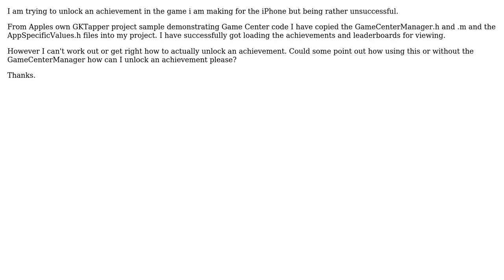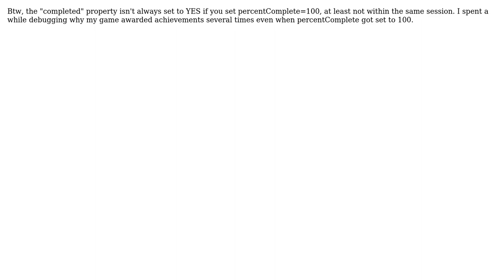Unlock Achievement - GameCenter iPhone (2 Solutions!!)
Unlock Achievement - GameCenter iPhone

With thanks & praise to God, and with thanks to the many people who have made this project possible! | Content (except music & images) licensed under CC BY-SA | Music | Images & others | With thanks to user Josh Kahane user Jan Ekholm user Fabio Poloni and the Stack Exchange Network Trademarks are property of their respective owners. You are responsible for your own actions.